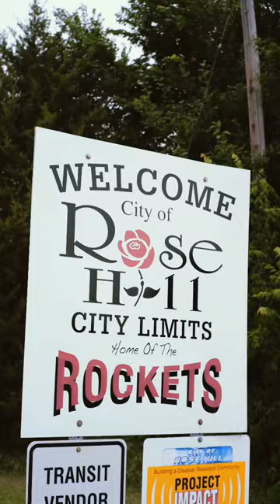The Stories We Tell: Jo Revisits Her Hometown